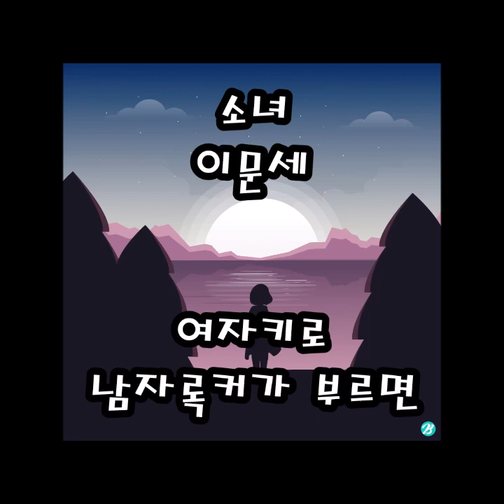이문세 소녀 +6키업